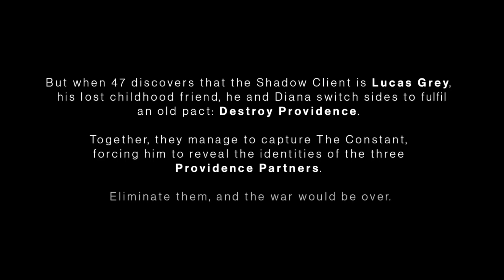Hitman 3 - The Story Ends? [ Cinematic Cutscenes ]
What will happen when Diana finds out about what 47 did in his past?  Will there be a heartbreaking betrayal, or will they remain consummate professionals, finding a way to work together?  All these questions and more will be answered here, so sit back, relax and enjoy the finale of the story-arc titled “World of Assassination”

[ Hitman 3 (stylized as HITMAN III) is an upcoming stealth game developed and published by IO Interactive. The game will be the eighth main installment in the Hitman series and the third and final installment of the World of Assassination trilogy, following Hitman (2016) and Hitman 2 (2018), in celebration of the series' 20th anniversary.  It is set to be released for Windows, PlayStation 4, PlayStation 5, Xbox One, Xbox Series X/S, Stadia (under the title Hitman: World of Assassination), and Nintendo Switch on 20 January 2021.
[ Hitman 3 : ][ All Cinematic Cutscenes ]